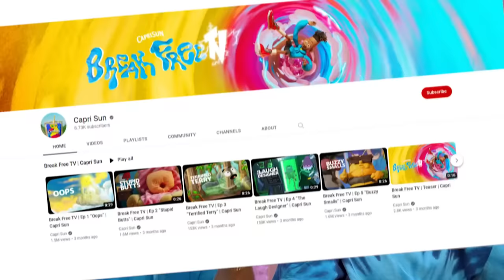I Got TRAPPED in a Maze!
This is an ad for Capri Sun! Check out the Capri Sun mini game